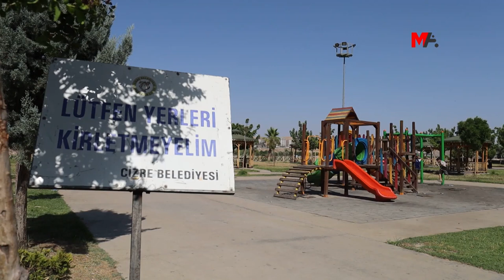CİZÎR KAYYIMLARI PARKLARI DA DEVRETMİŞ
Cizîr Belediyesi kayyımlarının parkları da devrettiği ortaya çıktı. DEM Partili yönetim, kaderine terk edilmeleri nedeniyle parklarda bakım ve onarım çalışması başlattı.